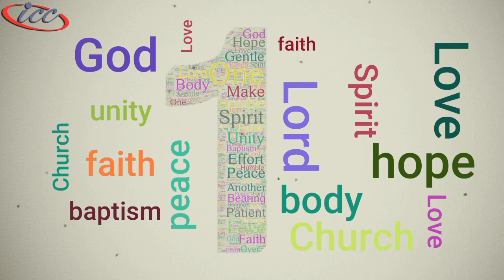Day 25 | English | Power Of One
Quiet Time Series Devotion during month of May